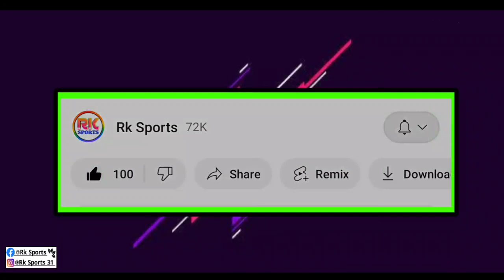MBSG নতুন ভারতীয় উইঙ্গার সই করাতে চাইছে 😱 নতুন বিদেশি ডিফেন্ডার সই করলো ISL এর এই বড়ো দল 🤩